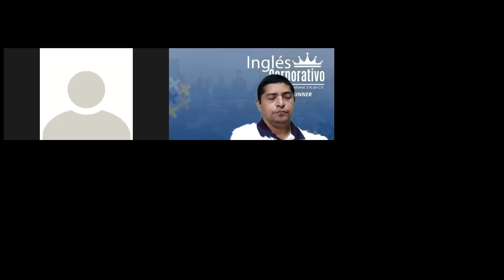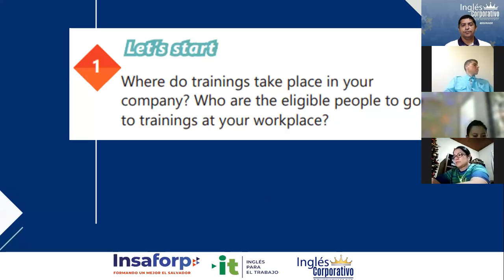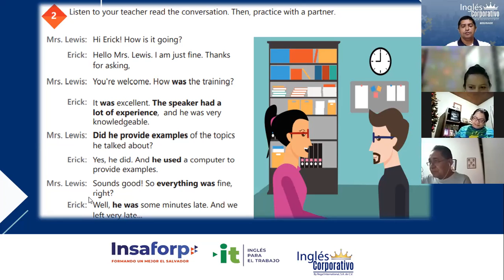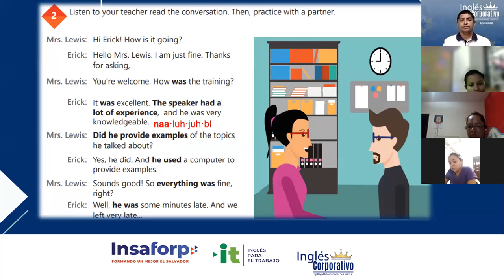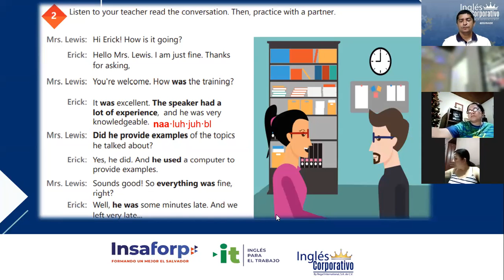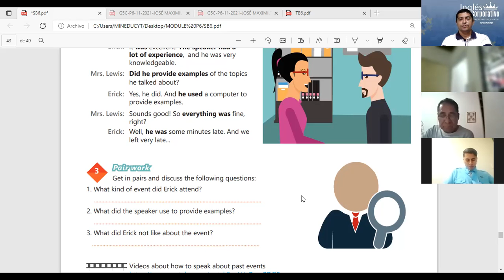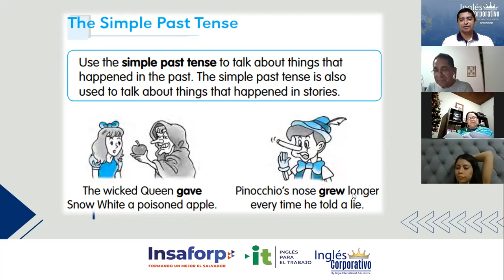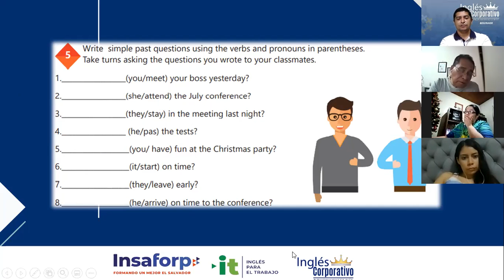Ingles Corporativo-Videoconferencia #18. How to use the verb be in the past.